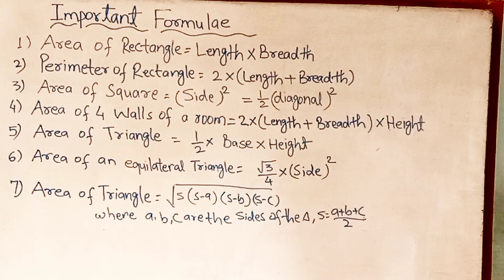November 8, 2023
Important formula